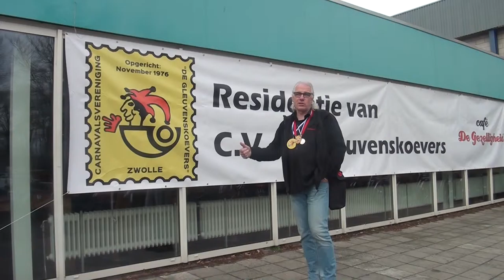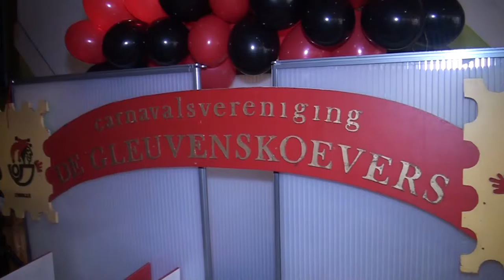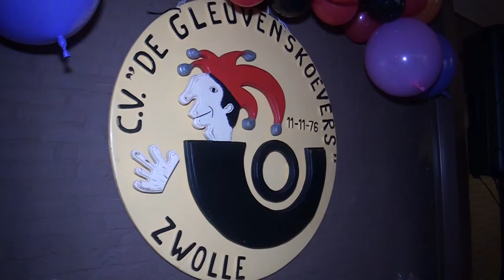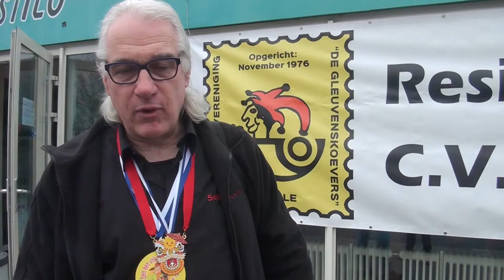Afl 17 - Receptie de Gleuvenskoevers 2017